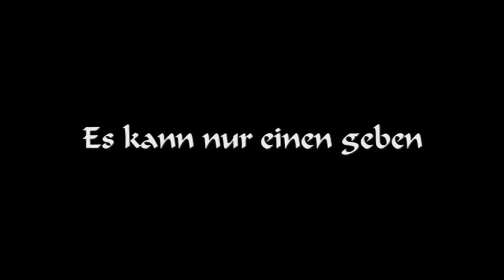Engelbostel Devils vs. Red Devils Berlin Trailer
Der Trailer zum Spiel der Engelbostel Devils vs. Red Devils Berlin